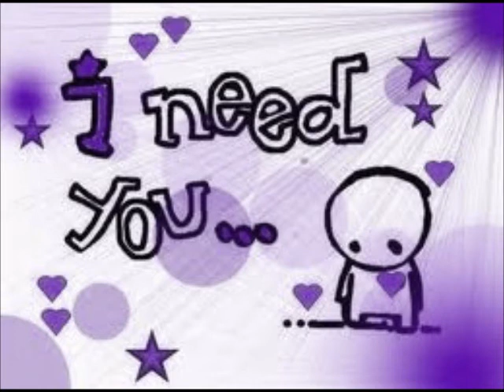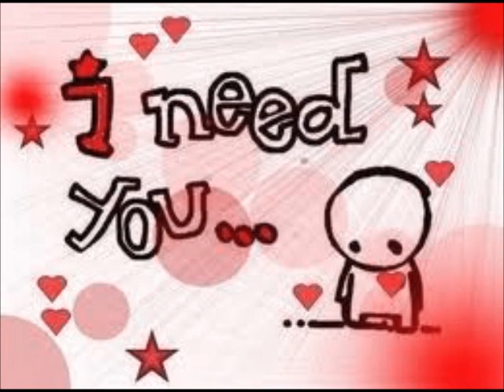ahora quien (wis salsa)